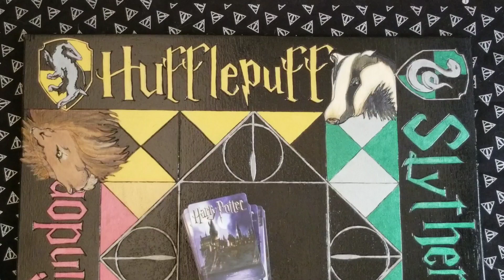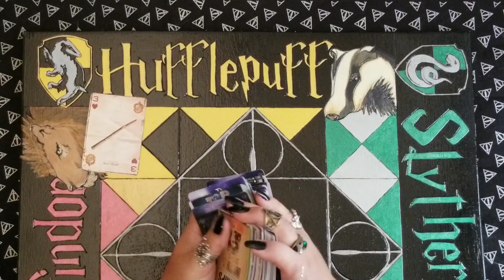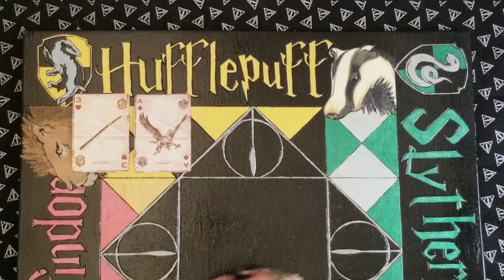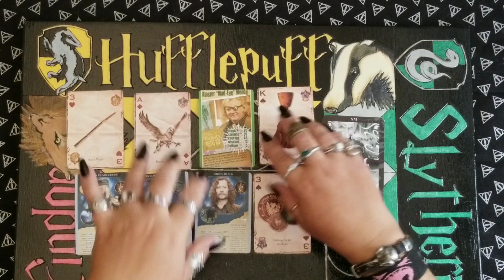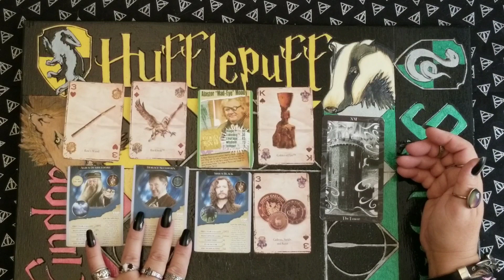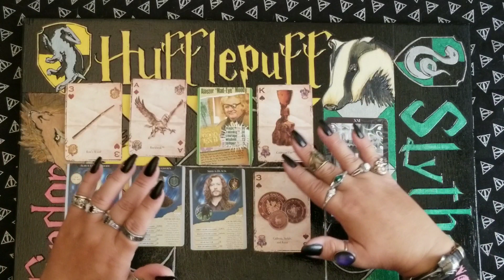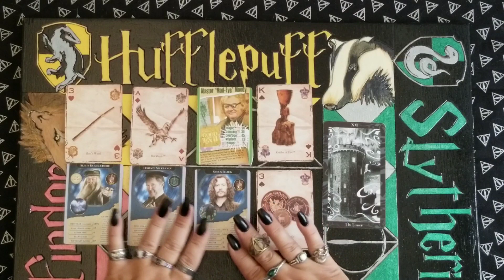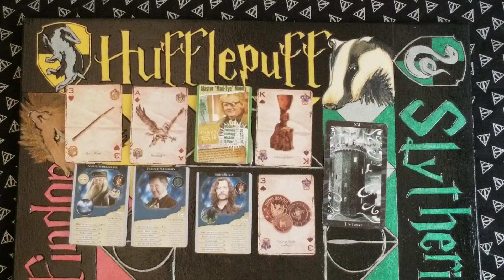Hufflepuff House General Reading (Halloween Edition) "Get ready... shit's about to go DOWN"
Hufflepuff General Reading (Halloween Edition) "Get ready... shit's about to go DOWN"

Also, for some Hufflepuff out there, no cursing work tonight, kay?

Also, sorry I'm so breathy. I still don't have my pre smoker lungs back yet even tho it's been 3 months😅

Happy Halloween! 💀🖤💀